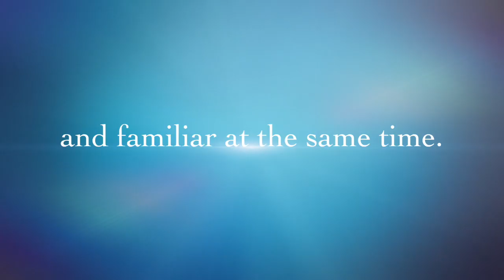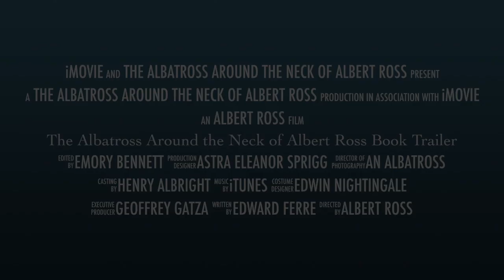The Albatross Around the Neck of Albert Ross Book Trailer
Book Trailer: The Albatross Around the Neck of Albert Ross: Strange Stories for Wild Children is a riveting and profoundly moving story collection uncannily in tune with the joys, heartbreaks, and absurdity of everyday life. Through the main theme of flight, transformation, and recognition these insightful and stunning stories plumb the soaring struggle of relationships in pivotal moments.

A boy on the edge of adolescence fears his next-door neighbor might be a witch; Emory Bennett and Henry Albright confront death, recovery and a friends ghost on their way to a Halloween spectacle; a ferociously independent rabbit takes charge and rewrites his easily led nephew’s homework; a sister and her little brother disappear into invisibility on Christmas Eve, only to see themselves for the first time.

Ranging from lush spice forests to a backyard garden, from a flight over the ocean in the grip of an albatross to a mother and son transforming into butterflies, The Albatross Around the Neck of Albert Ross revolves around the endlessly complex, frequently surreal experience that is growing up.

Stories included:
The Albatross Around the Neck of Albert Ross
The Butterflies of Cranberry Chase
Emory Bennett’s Halloween
A Rocket Full of Pie
The Appearance of Astra Eleanor Sprigg
Edwin and the Nightingale, a modern imagining of Hans Christian Andersen’s Nattergalen